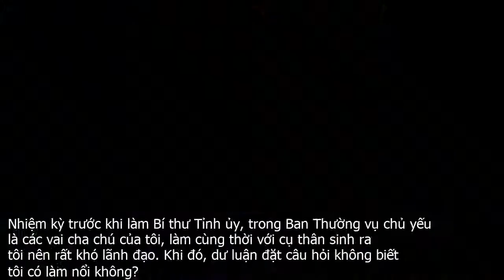Những phát ngôn “khó tin nổi” của ông Triệu Tài Vinh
Con gái tôi nằm trong danh sách bị nâng 2 điểm thì tôi không biết thế nào. Có thể họ lợi dụng việc đó để đưa con lãnh đạo vào tròng thì sao?Ủy ban Kiểm tra Trung ương vừa đề nghị Bộ Chính trị kỷ luật ông Triệu Tài Vinh – Ủy viên Trung ương Đảng, Phó trưởng Ban Kinh tế Trung ương, nguyên Bí thư Tỉnh ủy Hà Giang – vì dính sai phạm trong vụ gian lận thi cử ở Hà Giang. Báo Người Lao Động điểm lại một số phát ngôn gây xôn xao dư luận của ông.Bí thư Tỉnh ủy Hà Giang Triệu Tài Vinh  thứ hai từ trái sang . Ảnh  PHI ANHNếu mọi người lên Hà Giang sẽ biết năng lực của các cán bộ được bổ nhiệm như thế nào. Họ đều có năng lực và được thực tế chứng minh.Không những tôi không ưu ái người nhà mà nhiều lần khi Ban thường vụ Tỉnh uỷ đưa người thân của tôi ra để bàn bố trí cán bộ, tôi còn là người phản đối. Ông TRIỆU TÀI VINH khi còn là Bí thư Tỉnh ủy Hà Giang đã trả lời báo chí vào ngày 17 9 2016 sau khi có thông tin 8 người thân được bố trí các vị trí chủ chốt trong tỉnh. Đến tháng 11 2019, 151 cán bộ, đảng viên tại Hà Giang bị xử lý vì liên quan đến sai phạm trong kỳ thi THPT năm 2018, trong đó nhiều người bị kết án tù .Ông Triệu Tài Vinh tại cuộc họp Quốc hội hôm 22 5 Ảnh  Quốc hộiVấn đề là xử lý những người có tên liên quan, ví dụ như cá nhân tôi đúng không? Tôi thì dư luận phán xét xong rồi.Con gái tôi nằm trong danh sách bị nâng 2 điểm thì tôi không biết thế nào. Có thể họ lợi dụng việc đó để đưa con lãnh đạo vào tròng thì sao?Tôi vừa gọi điện về, nói phải khẩn trương kiểm điểm đi… Cái gì cũng có quy trình của nó. Khởi tố vụ án liên quan đến con người thế nào, trách nhiệm ra sao? Vụ việc đang trong quá trình xử lý… Thậm chí tôi còn muốn làm nhanh hơn. Ông TRIỆU TÀI VINH trả lời báo chí hôm 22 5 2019 về vụ gian lận điểm tại kỳ thi THPT quốc gia 2018 ở Hà Giang bên lề hành lang cuộc họp Quốc hội. Đến tháng 10 2019, bà Phạm Thị Hà  vợ ông Vinh  bị kiểm điểm vì con gái được nâng điểm thi mà không báo cáo tổ chức Đảng .Ông Triệu Tài Vinh tại cuộc họp ngày 25 9Nhiệm kỳ trước khi làm Bí thư Tỉnh ủy, trong Ban Thường vụ chủ yếu là các vai cha chú của tôi, làm cùng thời với cụ thân sinh ra tôi nên rất khó lãnh đạo. Khi đó, dư luận đặt câu hỏi không biết tôi có làm nổi không?Có lẽ nhiều người nghĩ tới chuyện năm 2013, trên Facebook nói về việc cả gia đình làm quan và vừa rồi là gian lận thi cử. Việc đó không sao, phải đối mặt với thực tế, vượt qua nóKhi tôi nói về việc phải phát huy được yếu tố con người, nguyên Chủ tịch nước Trương Tấn Sang trong một lần công tác tại địa phương từng nói, Hà Giang cần có thêm nhiều Triệu Tài Vinh nữa. Đó là điểm khiến tôi vững tâm, tự hào. Ông TRIỆU TÀI VINH cho biết vào sáng 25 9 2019 trên cương vị Phó trưởng Ban Kinh tế Trung ương tại Hội thảo khoa học Đổi mới phương thức lãnh đạo của Đảng trong điều kiện mới – Những vấn đề lý luận và thực tiễn .